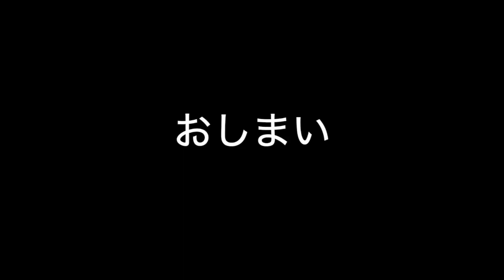【2020.05.06井内大輔マリンバ】さんぽ（マリンバ 合奏）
【番外編】となりのトトロの『さんぽ』をマリンバで弾いてみました。